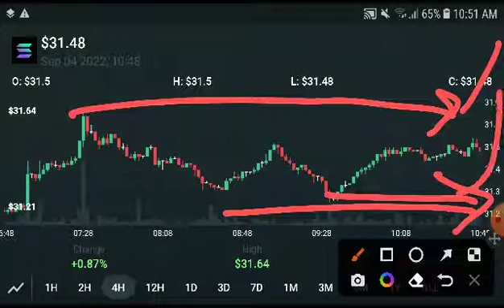Sol Next Target Prediction! Solana Price Prediction! Solana Today News